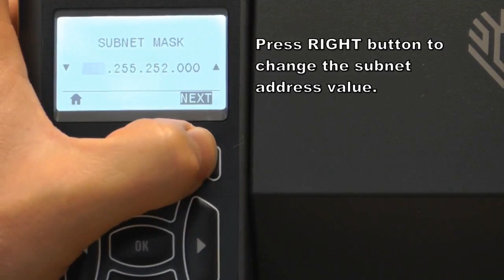Video hướng dẫn sét IP tĩnh máy in Zebra ZT Series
Video hướng dẫn sét IP tĩnh máy in Zebra ZT Series: ZT230, ZT410, ZT420, ZT510, ZT610, ZT620